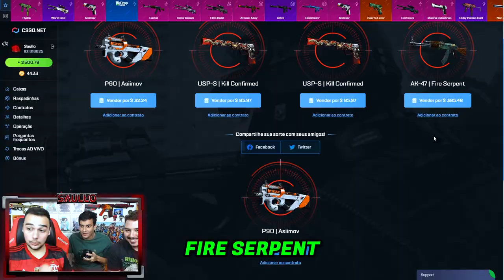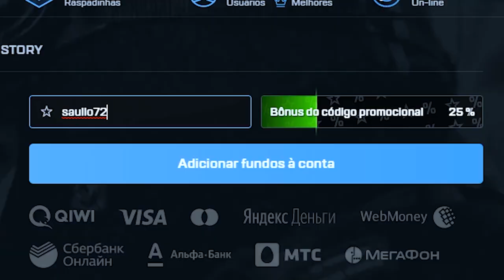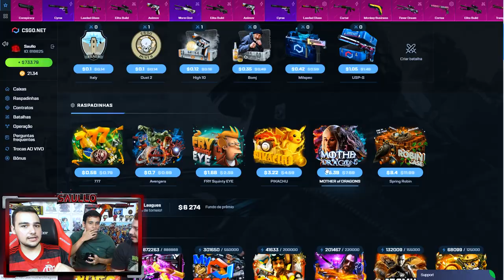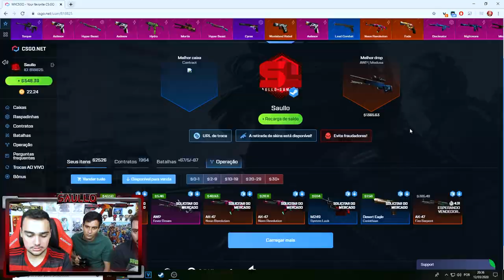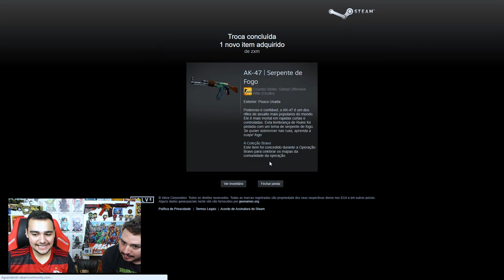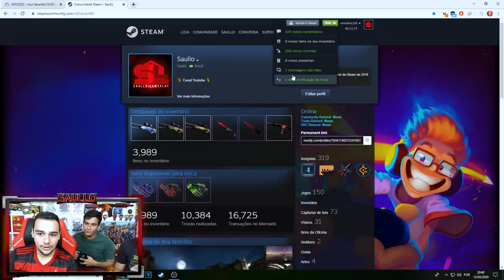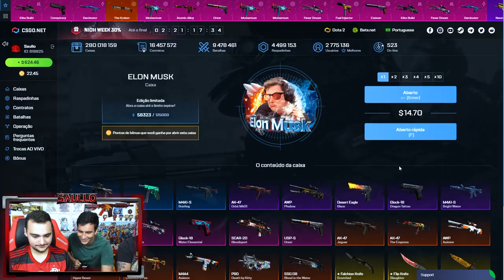Batalha de profit nas caixas de CSGO! * Castigo com Airsoft * - ProfiTIRO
Fizemos uma brincadeira com castigo de Airsoft!